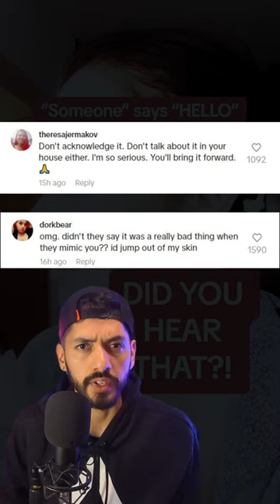She heard something scary... OP: @TiffsGhostTalk